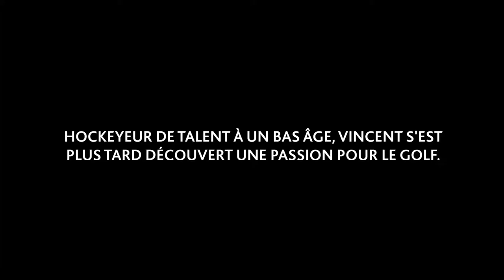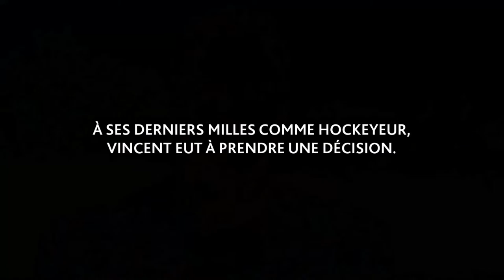L'histoire de Vincent Blanchette | Mon Histoire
« À 19 ans, j'ai joué une dernière année dans les rangs Junior AAA au hockey. On a gagné la coupe cette année-là, j'peux dire honnêtement que ça a facilité le deuil du hockey. Après ce moment-là, j'ai mis mes efforts au golf et je pense que ça rapporte jusqu'à présent! »

Golf Québec vous présente l'histoire de Vincent Blanchette dans une nouvelle entrevue de sa campagne Mon Histoire.